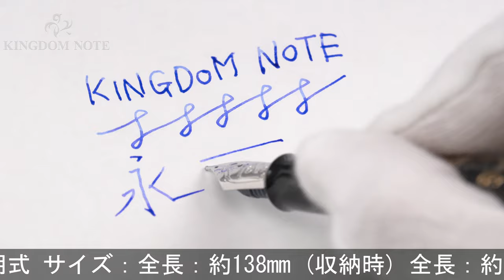PILOT パイロット 万年筆 万年筆 創立95周年記念 蒔絵万年筆 龍 中字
2013年400本限定！絵柄のモチーフである「龍」は、東･南･西･北、及び、春･夏･秋･冬を守護する四神(青龍･朱雀･白虎･玄武)の一つです。

本体材質：黄銅に平蒔絵、研出蒔絵
ペン先材質：18金
字幅：中字
機構：カートリッジ、コンバーター両用式
全長：約126mm (筆記時)
胴軸径：約12mm
キャップ径：約14mm (クリップ除く)
最大径：約19mm (クリップ含む)
重さ：約37g
付属品：元箱一式/コンバーター